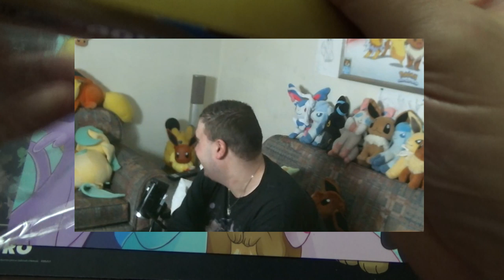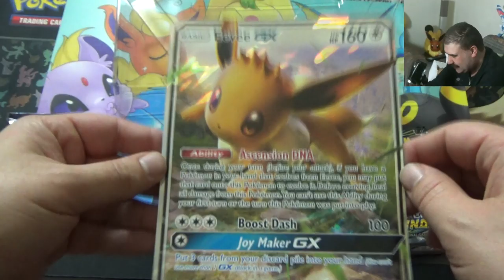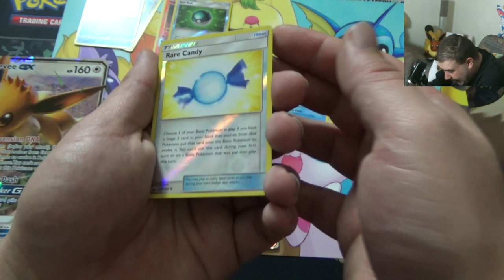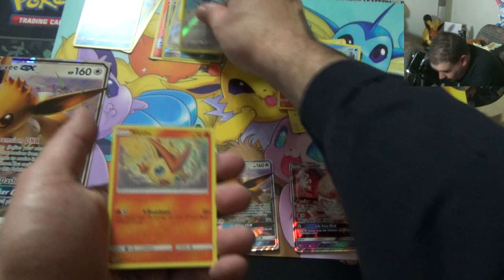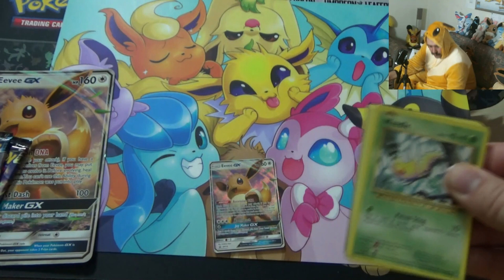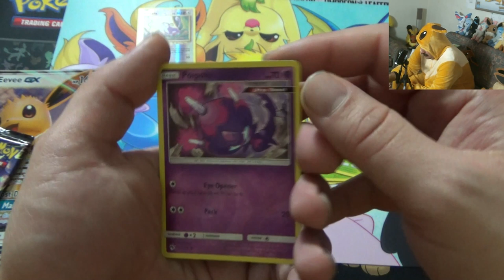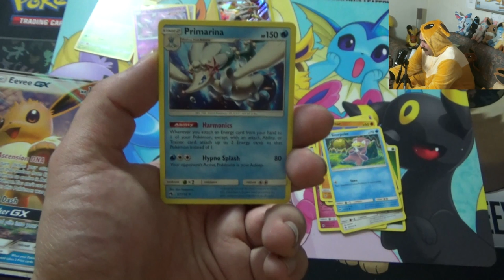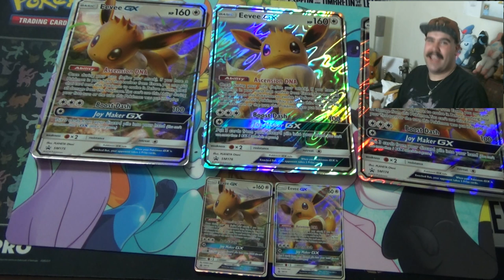Eevee GX Collection Box - Dubbel De Fun Met Een Eevee Pakkie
Van de 3 boxen die zijn uitgekomen unboxen we er 2 van de 3 aangezien we er een hebben unboxed op een livestream,
Komt er iets gaafs uit (buiten de Eevee)